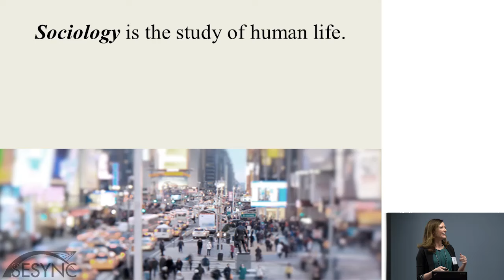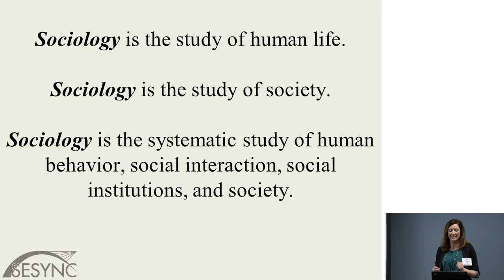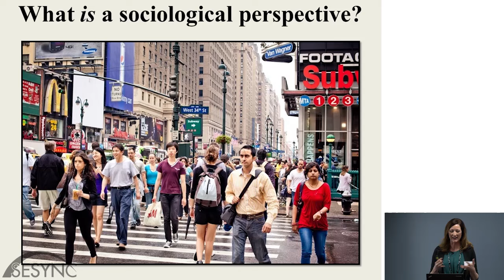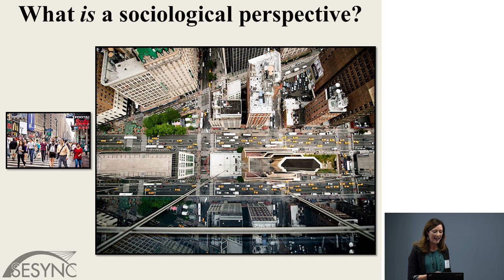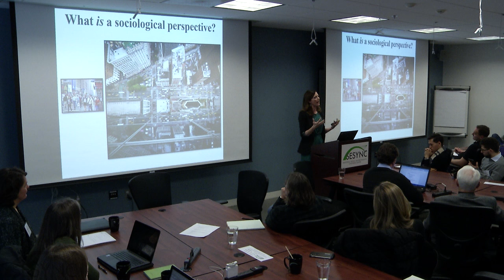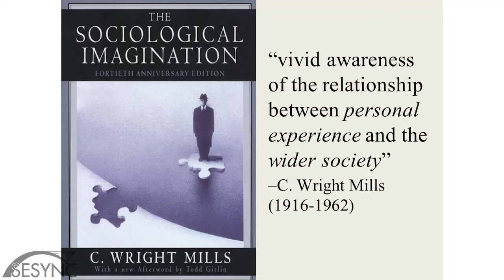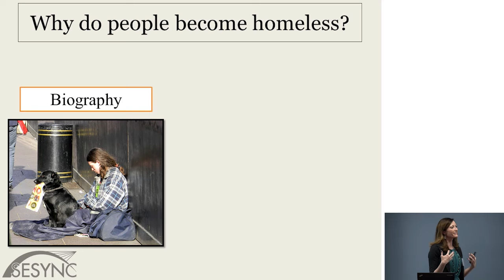What is sociology?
In this introduction to the discipline of sociology, Dr. Lori Peek overviews the focus, history and approach of sociological inquiry. She defines sociology as the systematic study of society, and the sociological perspective as one that analyzes patterns of individual experience. She identifies several foundation thinkers, including Comte, Marx, Weber and Durkheim, and describes the major theoretical approaches that derive from them. She also focuses on methodological aspects of sociology, defining the scales at which sociologists work and the differences between quantitative and qualitative data gathering and analysis. She highlights some key sociological concepts, including structure and agency, social stratification and inequality. She ends by discussing the future of sociology, and highlights the move toward interdisciplinary work and new methodologies to address wicked problems.

More information on the Immersion Program and other lectures can be found